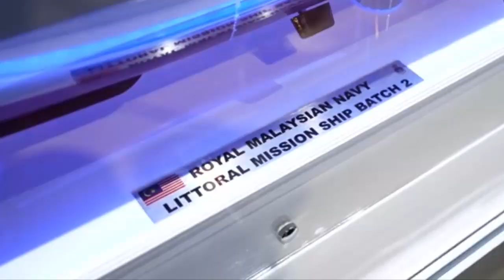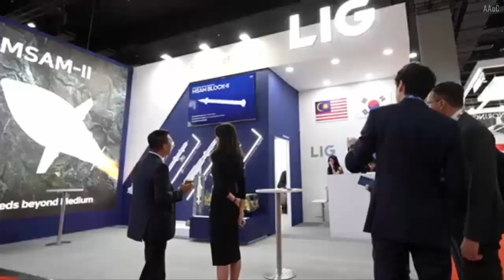STM starts construction of first LMS Batch 2 for Royal Malaysian Navy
The Steel Cutting Ceremony for the Littoral Mission Ship Batch 2 (LMSB2) project for the Royal Malaysian Navy (TLDM) was held today (Dec. 5) at Istanbul Shipyard, Turkey. The event marks the official commencement of shipbuilding activities for the LMSB2. Admiral Datuk Zulhelmy bin Ithnain, Commander-in-Chief of the Royal Malaysian Navy, officiated the ceremony.
The Steel Cutting Ceremony, symbolizing the start of the shipbuilding process, involves cutting the first steel plates for the ship’s construction. The LMSB2 project is based on the ADA-class corvette design, chosen by TLDM through a Government-to-Government Memorandum of Understanding (G2G). STM has been appointed as the principal contractor for the project. The ADA-class corvette is currently in service with the Turkish Navy and Pakistan Navy, with additional ships under construction or undergoing testing for the Pakistan Navy and Ukrainian Navy.